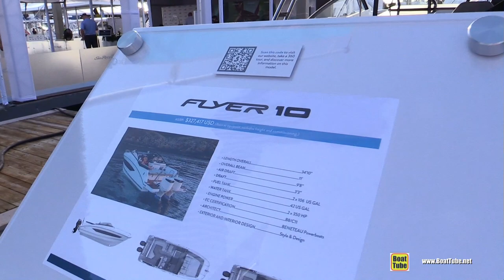2021 Beneteau Flyer 10 Walkaround Tour - 2020 Fort Lauderdale Boat Show